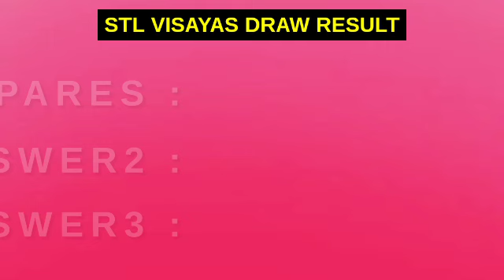STL VISAYAS RESULT TODAY 10:30AM May 30, 2023 MORNING DRAW RESULT PARES SWER2 SWER3 1ST DRAW